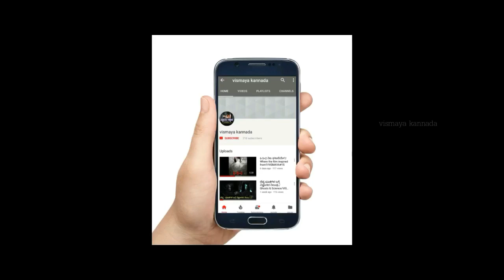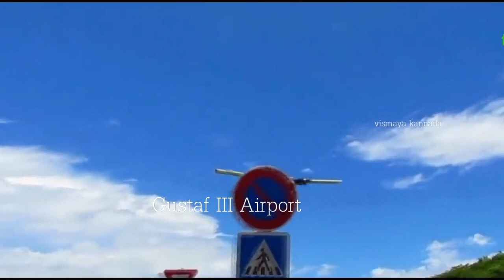ಭಯಾನಕ ಮತ್ತು ಅಪಾಯಕಾರಿ ವಿಮಾನ ನಿಲ್ದಾಣಗಳು /